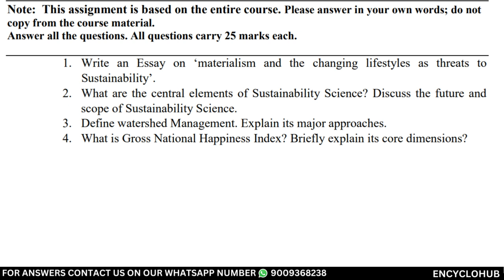Write an Essay on ‘materialism and the changing lifestyles as threats to Sustainability’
MSD-011: Sustainability Science
Course Code: MSD-011
Maximum Marks: 100
Note: This assignment is based on the entire course. Please answer in your own words; do not
copy from the course material.
Answer all the questions. All questions carry 25 marks each.
1. Write an Essay on ‘materialism and the changing lifestyles as threats to
Sustainability’.
2. What are the central elements of Sustainability Science? Discuss the future and
scope of Sustainability Science.
3. Define watershed Management. Explain its major approaches.
4. What is Gross National Happiness Index? Briefly explain its core dimensions?